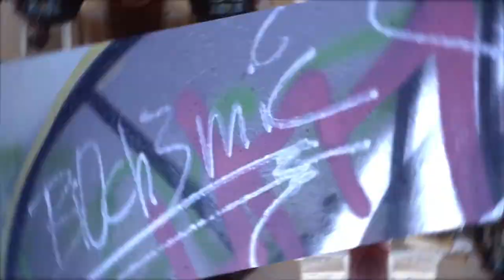N A P P I E S - bi0ch3mic ft Sensei & Chef [SO:1]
Prod. (KATOonthetrack)
Track 2 from the "Smoking with Friends" tape released 20/04/2017 from bi0ch3mic

Shot and edited by @avisualsbyty

CAN YOU SMOKE FOUR SPLIFFS IN 5 MINUTES???